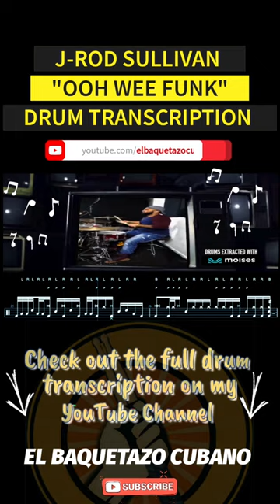J-ROD SULLIVAN Drum Transcription Sneak Peek 🕵️🔥